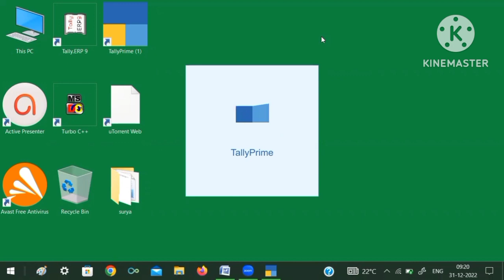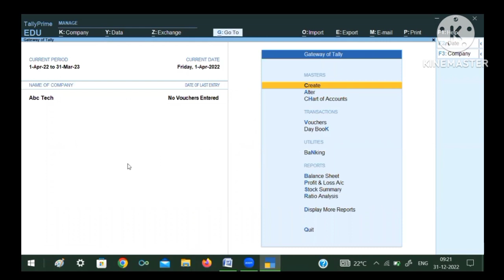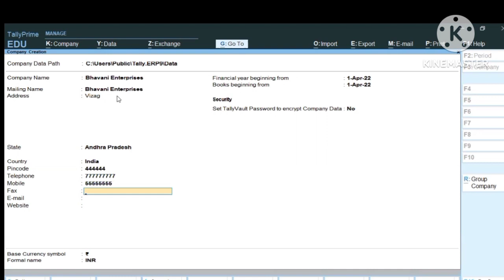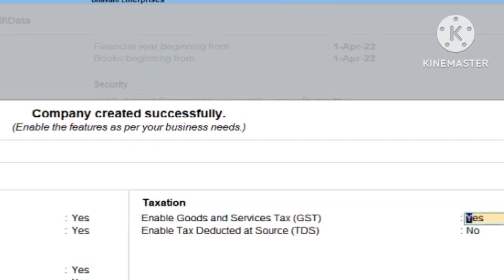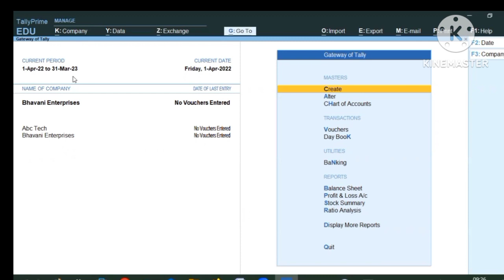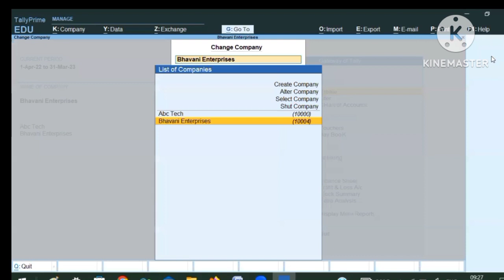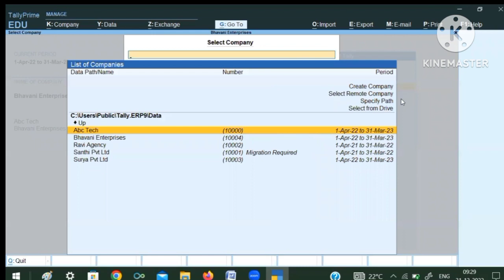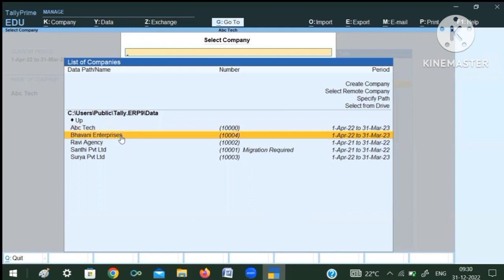Create Company in Tally Prime